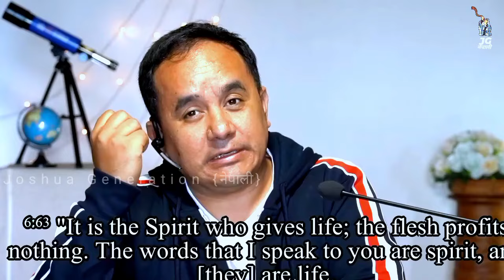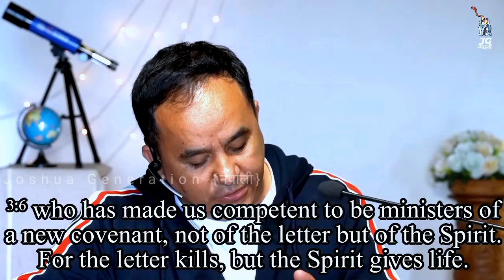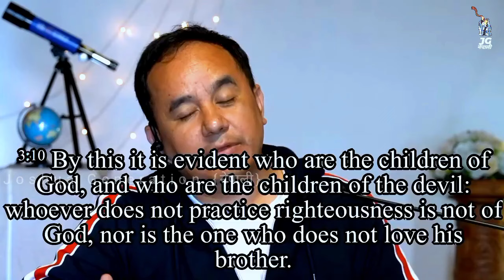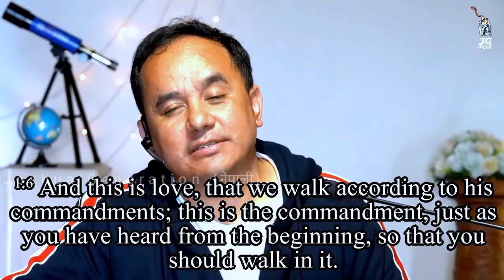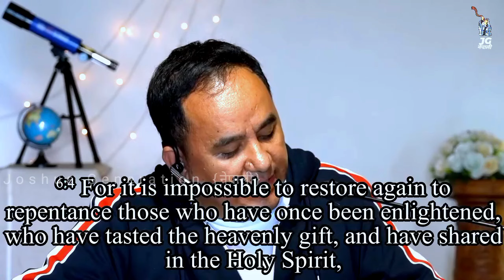Preach Good News To The Poor -- Parable of the Weeds || Solomon Rai